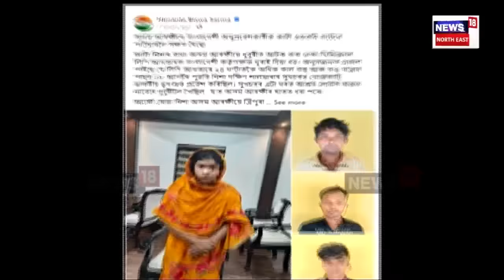ধিং কাণ্ডক লৈ মানসিক চাপত Himanta Biswa Sarma | মুখ্যমন্ত্ৰীয়ে দিলে ভয়াৱহ ভৱিষ্যতৰ আগজাননী | N18V